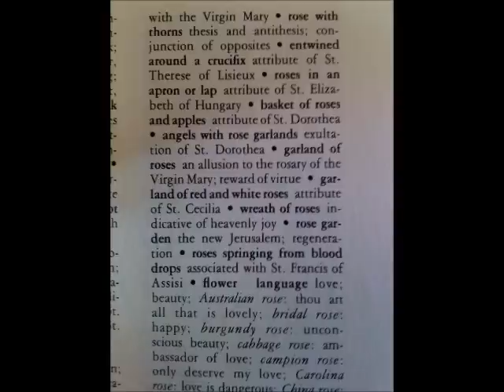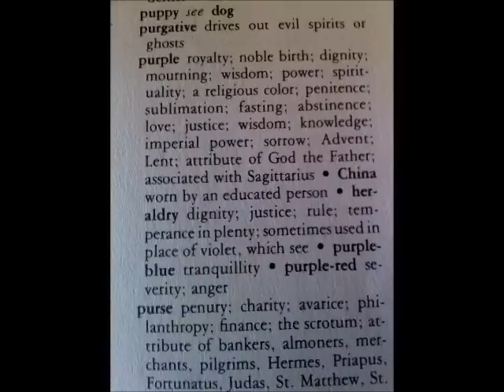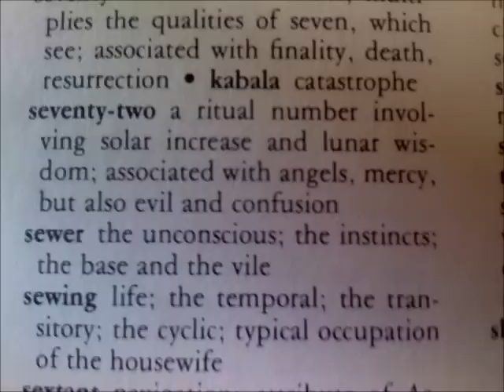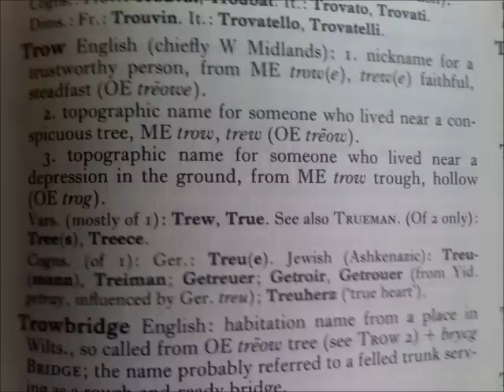Unity of The Rose, Saturn In Time, Purple, Zeus & Rape, 7, 72 & Myself.wmv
The Secret of Purple is that its RED & BLUE